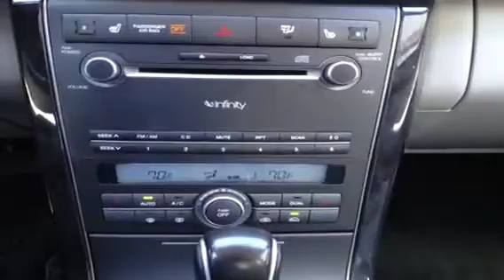2008 Kia Amanti 4dr Sdn 4 Door Car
This is a 2008 Kia Amanti 4dr Sdn 4 Door Car Front Wheel Drive with 5-Speed A/T transmission Black[Black] color and Gray interior color.  This video is recorded and uploaded by cDemo Mobile Inspector.                                                         Detailed vehicle info with more photo(s) is available